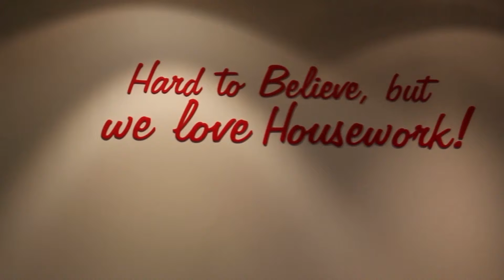2015 Commonwealth Bank Redland Retail Awards Finalist: Absolute Domestic